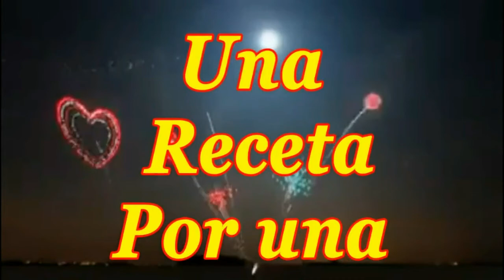Pig as spaghetti are prepared (espaguetis con embutido)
Pig as spaghetti are prepared (espaguetis con embutido) es la seguenda receta que nos proponen los chicos del rincon del chef suerte en su nuevo proyecto una receta por una sonrisa. Elchef suerte nos explica como optimizar y aprovechar lo que nos queda en casa para no desperdiciarlo.